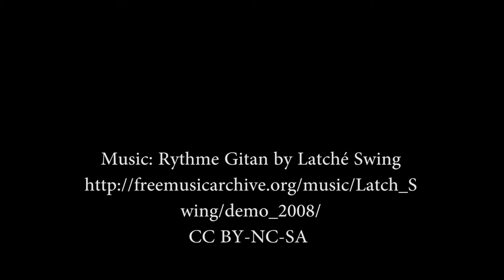Inside Jackson and Connor